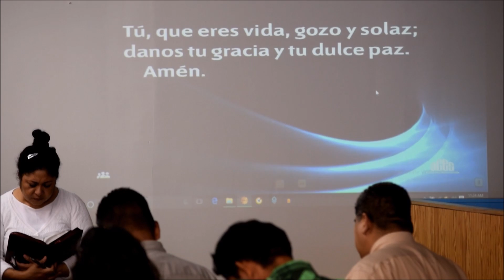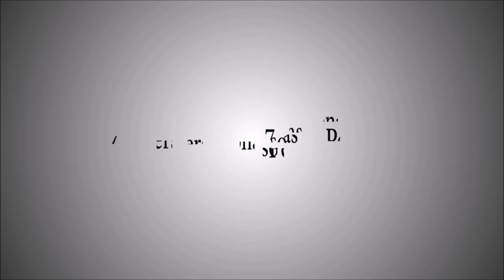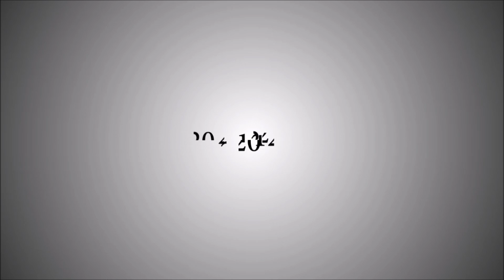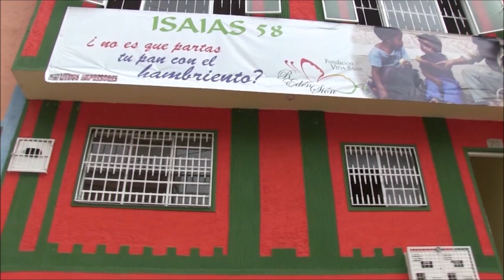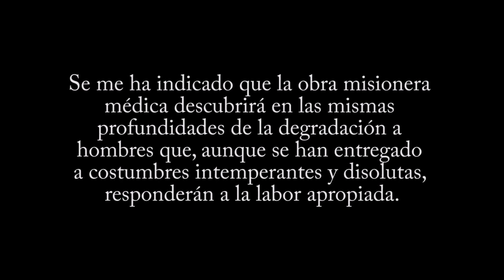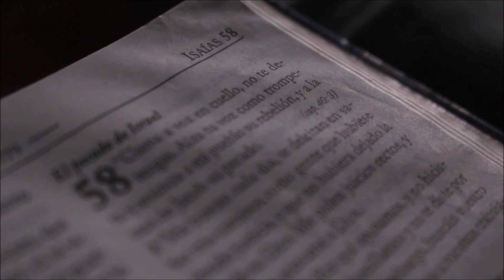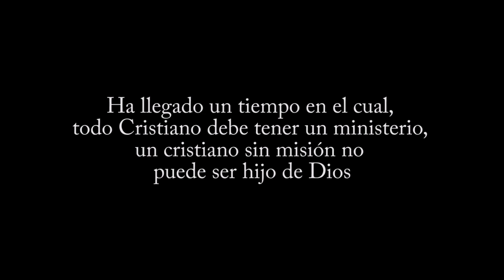Ayudando Al Necesitado